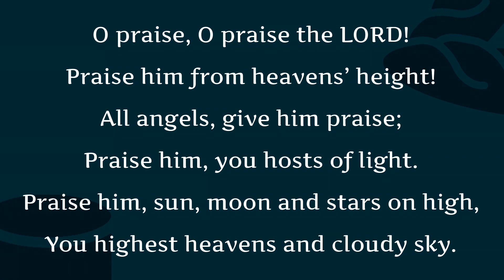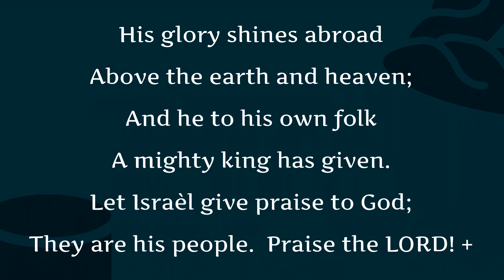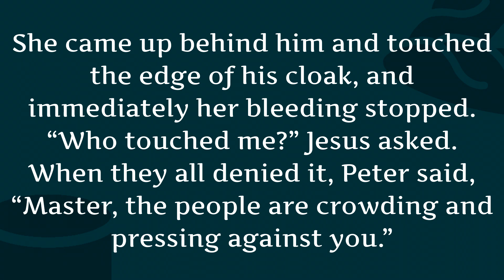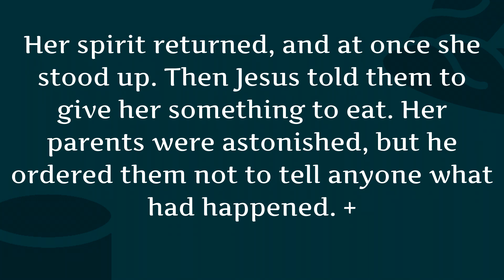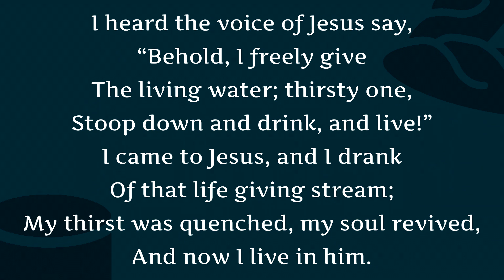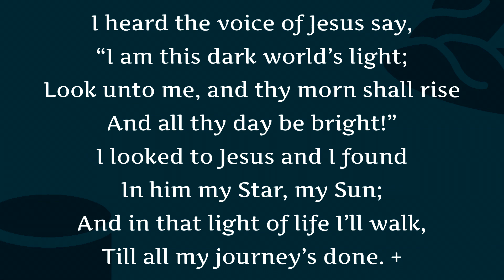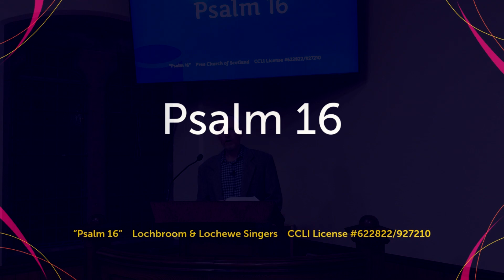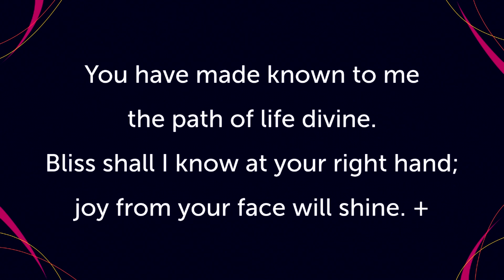Communion - Jesus Authority Over Illness and Death - Luke 8:40-56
Saturday 18th March 2023 - Communion Weekend Preparatory Service

Preacher: Rev. Duncan Peters

CCLI 622822/927210